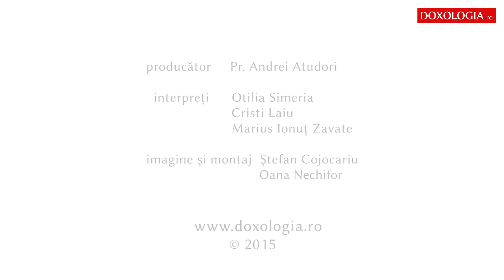Otilia Simeria - Trei Crai de la Răsărit